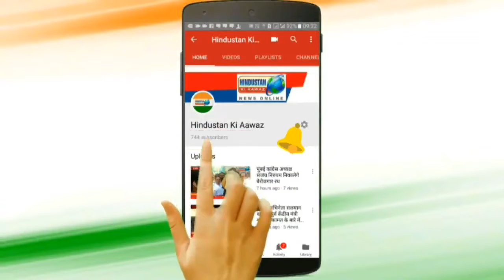तीन दिवसीय दौरे पर प्रियंका गांधी पहुची प्रयागराज । Hindustan Ki Aawaz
तीन दिवसीय दौरे पर प्रियंका गांधी पहुची प्रयागराज

प्रयागराज जलमार्ग से प्रधानमंत्री के संसदीय क्षेत्र वाराणसी तक का दौरा करेगी प्रियंका गांधी

प्रियंका गांधी के प्रयागराज पहुचते ही कांग्रेस कार्यकर्ताओं में नया जोश  नजर आ रहा है
जलमार्ग के जरिए गंगा सफाई और गंगा के किनारे  बसे हुए लोगों की समस्याओं को लेकर विरोधियों पर साधा निशाना

प्रियंका गांधी संगम त्रिवेणी तट पर की गंगा आगमन और पूजा - अर्चना के बाद लेटे हनुमान मंदिर पहुचकर विधि विधान से पूजन - अर्चन कर  हनुमान लला की आरती कर आशीर्वाद मांगा तीन दिन की जलयात्रा के जरिए प्रियंका गांधी पूर्वाचल में चुनावी शंखनाद करेगी।